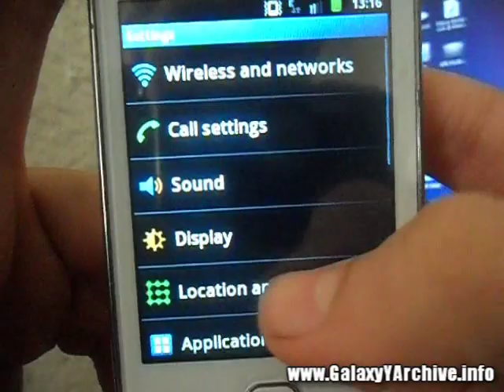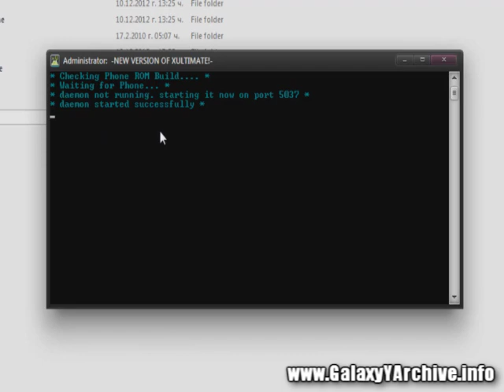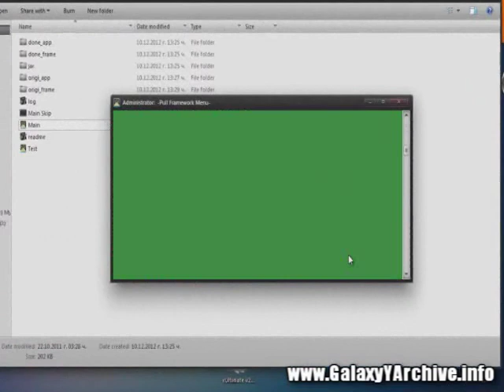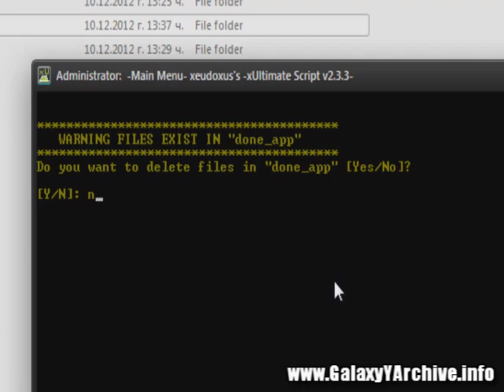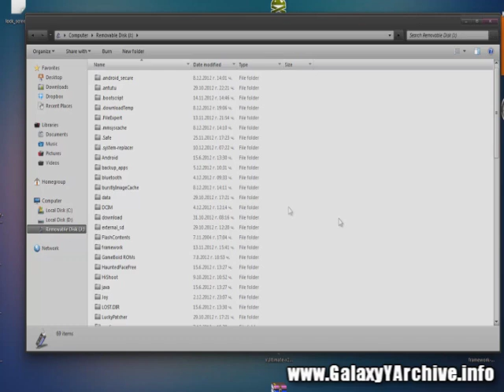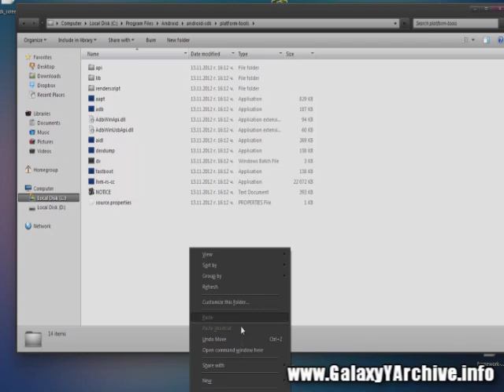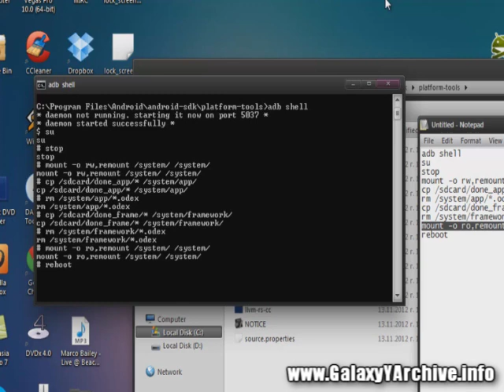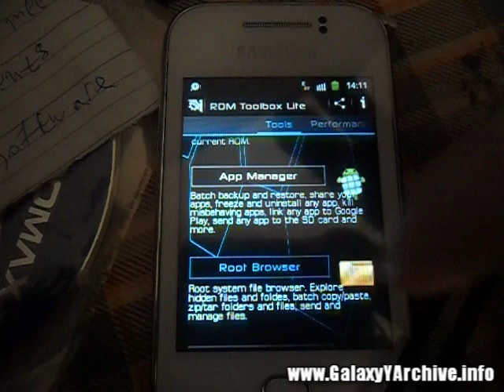How to Deodex stock ROM on Samsung Galaxy Y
Atleast 2 hours have been spent into making this video guide perfect. Enjoy.